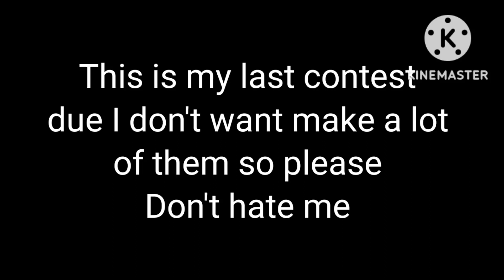anilakzlandscapecontest Announcement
Rules is the video